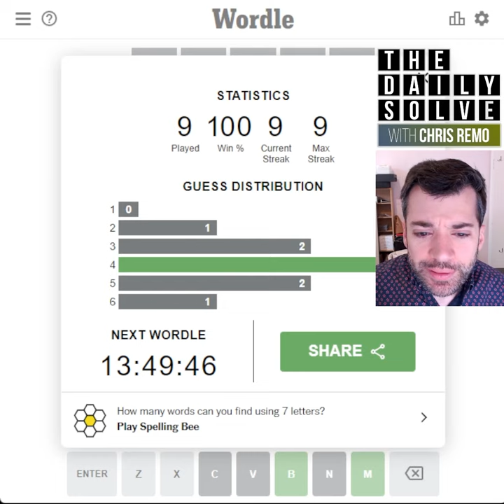Wordle 339 - 24 May 2022